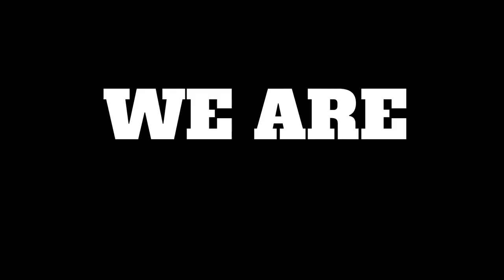Buying DTE Energy Stock Dividends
In this episode of ENDS Podcast Bazz, sits down to talk about the recent investment he made in DTE Energy Stock. Non-Disclosure, We Are not Financial Advisors.